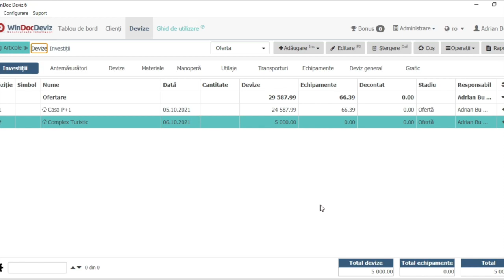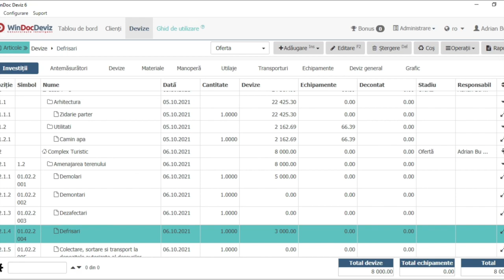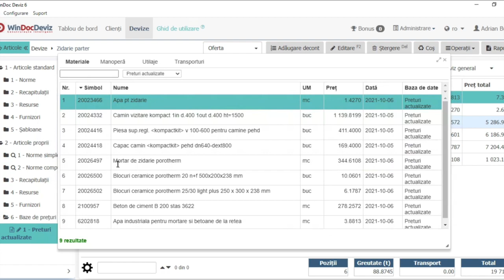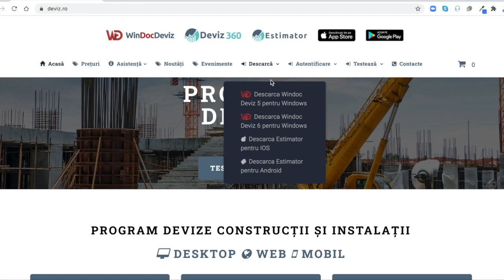Windoc Deviz 6 inovatii partea 1 - a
Salut, am o veste bună pentru tine, am lansat Windoc Deviz 6, varianta desktop pentru Windows a programului Deviz 360.

In următoarele minute vreau sa iți arat care sunt principalele inovații pe care le-am adus și cum acestea ar putea sa te ajute sa finalizezi proiectele tale la timp și în bugetul alocat.

1. Modulul Investiții afișează în timp real valoarea ofertată și decontată pentru fiecare investiție, obiect și deviz în parte cu posibilități de căutare și filtrare. Ai posibilitatea să îți organizezi și să găsești informații despre proiectele tale foarte rapid.
2. Baza de date a programului include șabloane de investiții pentru construcții, drumuri și poduri. Poți crea printr-un singur click o structura de lucru pentru investițiile tale.
3. Poți introduce valoare estimată și cantitate pentru devize și configura Devizul General în faza de studiu de fezabilitate fără să mai adaugi articole în deviz și să calculezi valoarea.
4. Calculul devizelor se face  în timp real, după fiecare modificare, nu mai e nevoie să apeși buton de Calcul
5. Adăugarea articolelor în deviz se face direct din tabel, căutarea în baza de date este mult mai rapidă și automatizată
6. Am creat o funcție de preluare măsurători de pe proiecte din format .pdf sau .dwg și calcul cantități folosind formule și parametri care te ajută să faci devize pornind de la un plan.
7. Poți edita preț final pe articol, deviz, obiect sau investiție direct în tabel și programul aplică automat sporuri pe prețul unitar al resurselor astfel încât să ajungi la valoarea dorită.
8. Preturile modificate de tine la materiale, manopera, utilaj sau transport se salvează într-o baza de date cu preturi actuale și se aplica automat atunci când creezi investiții sau devize noi. Pe măsură ce lucrezi programul învață care sunt prețurile potrivite pentru proiectele tale.
9. Recapitulația este setată la nivel de investiție, orice modificare într-un deviz se aplică automat pe toate devizele din investiție.
10. Graficul General și graficul Gantt se genereză automat și se configurează în aceeași fereastră folosind o componentă Gnatt flexibilă, ușor de configurat. Poți afla ușor cât durează execuția proiectului tău și apoi urmări încadrarea în timpul estimat pentru fiecare activitate în parte.

Intră pe deviz.ro, descarca gratuit Windoc Deviz 6, importă investițiile tale din Windoc Deviz 5 sau din alte programe și decide dacă acest program este potrivit pentru tine și afacerea ta. Rămâi conectat cu noi și vom continua prezentarea inovațiilor pe care le-am adus și cum acestea ar putea sa te ajute sa finalizezi proiectele tale la timp și în bugetul alocat.